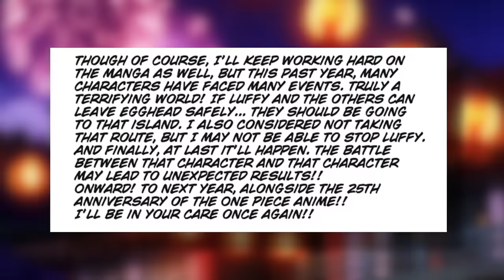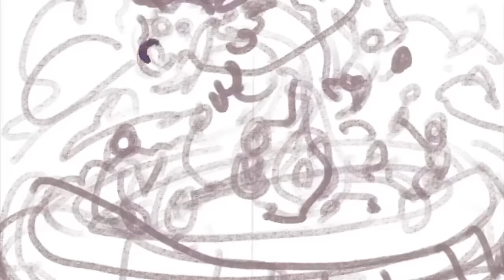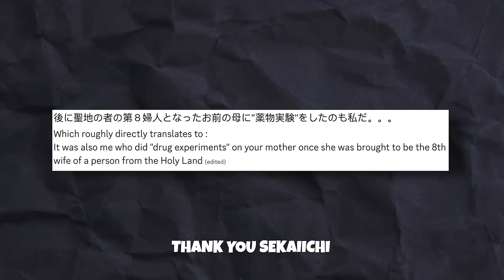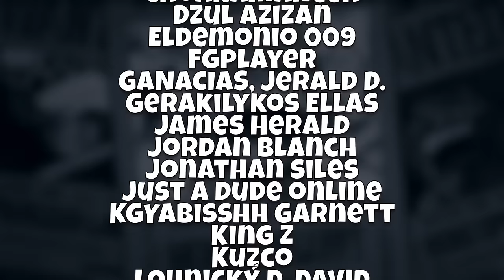This Will Change EVERYTHING!!!